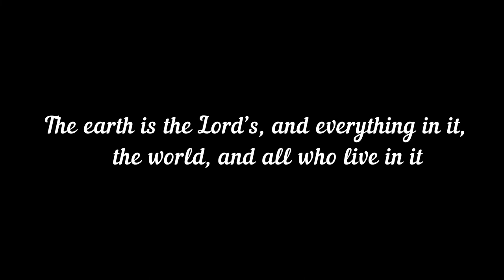Moment of truth 🔥💯 Florida 🔥